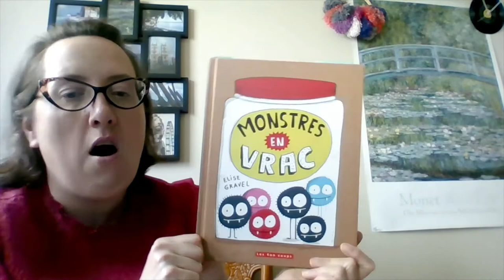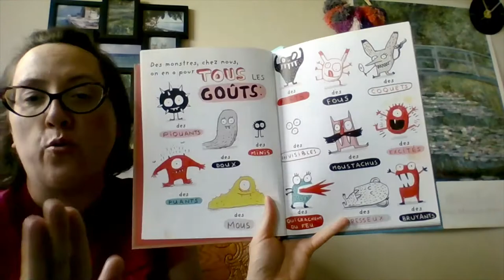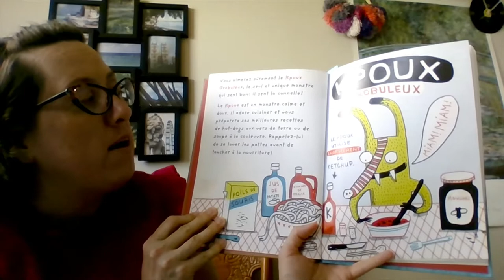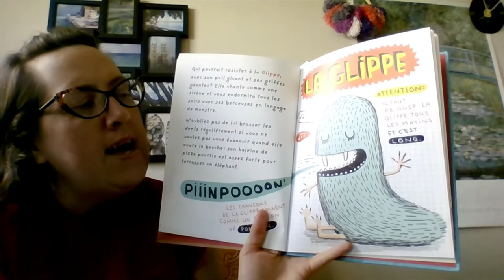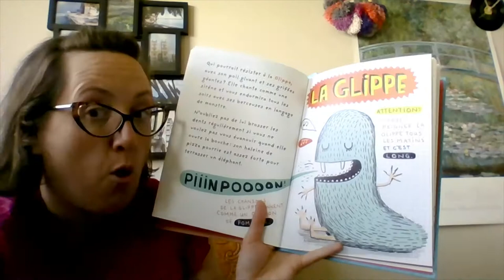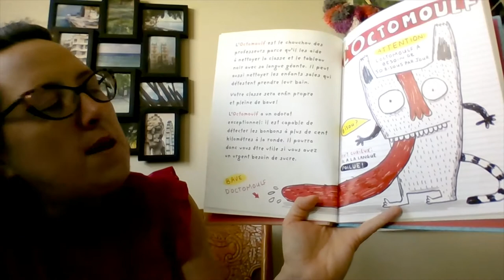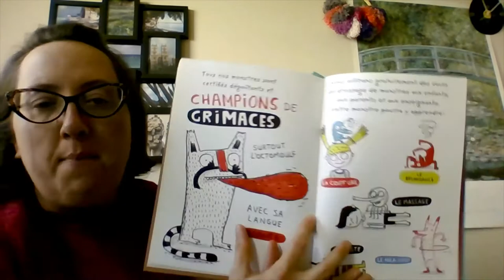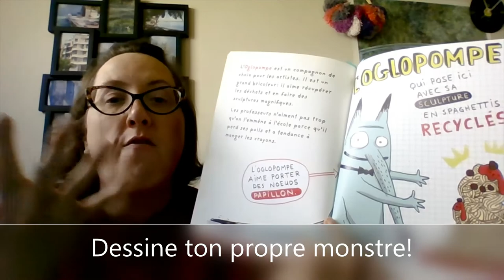Monstres en vrac